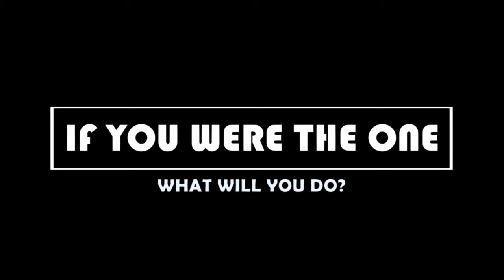IF YOU WERE THE ONE,WHAT WILL YOU DO? DIRECTED BY MR. NOTIME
Must a Christian work at the hotel? GROUP A SHORT SKIRT